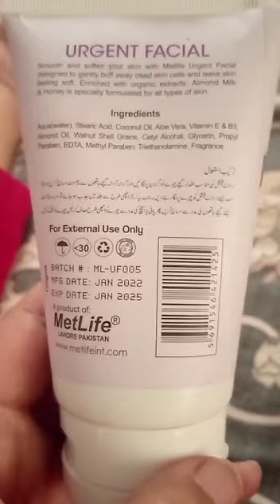December 5, 2022